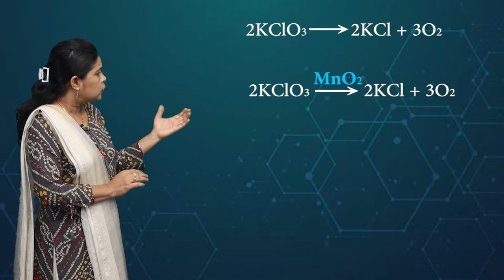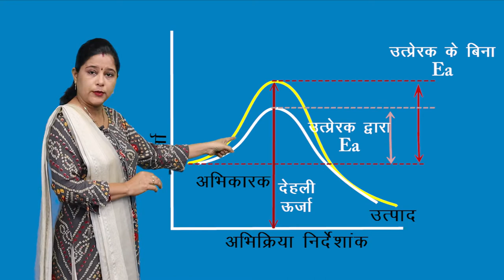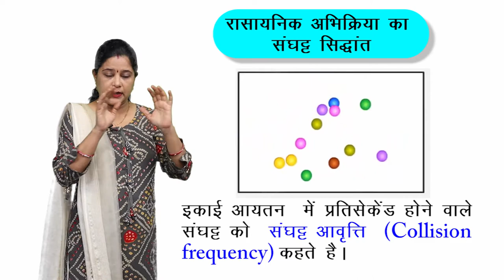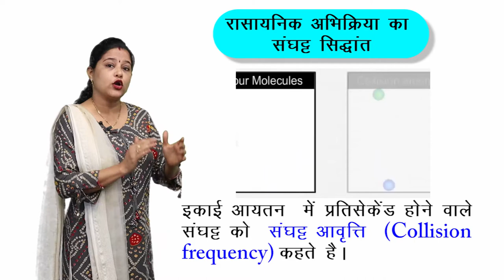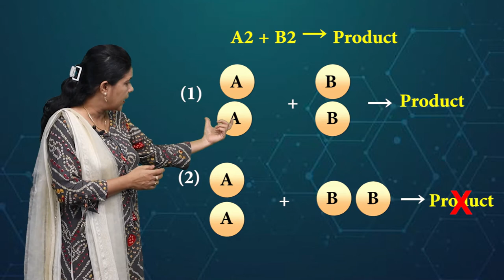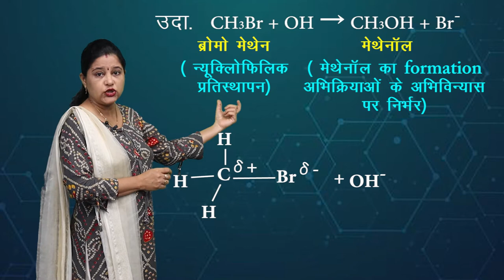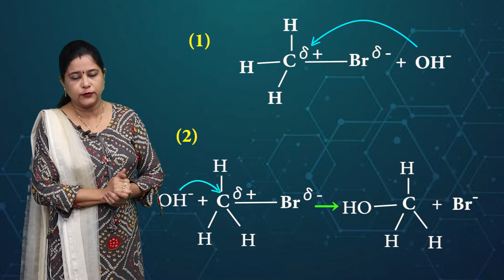CLASS 12th CHEMISTRY | CHAPTER 4 | CHEMICALS KINETICS | रासायनिक बलगतिकी